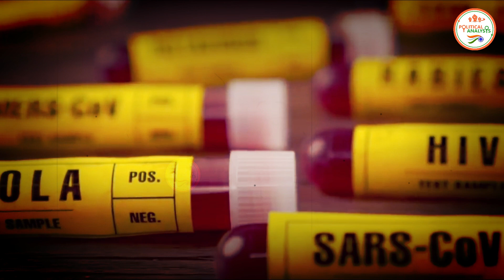ब्रिटिश मंत्री के बयान से मचा हड़कंप बोले - कोरोना वायरस के एक दो नही बल्कि इतने वेरियंट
The Political Analsysi :  ब्रिटिश मंत्री के बयान से मचा हड़कंप बोले - कोरोना वायरस के एक दो नही बल्कि इतने वेरियंट